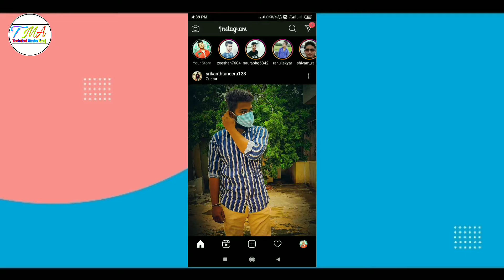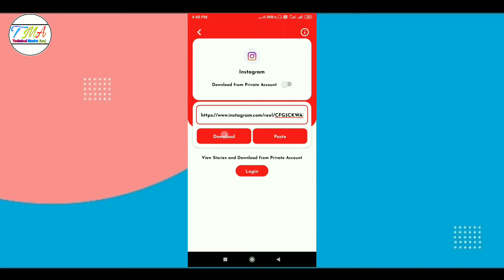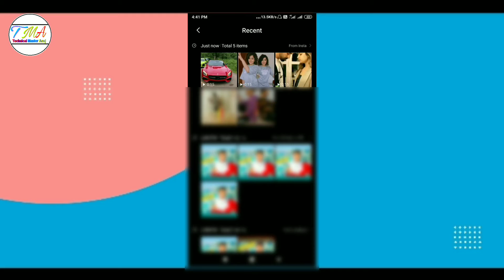instagram se video whatsapp status kaise lagaye |insta real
instagram se video whatsapp status kaise lagaye | status Instagram |insta real

instagram real video
instagram real video save kaise karen
instagram reel video
WhatsApp status me Instagram real video kaise lagaye
Instagram rael video WhatsApp status me kaise lagaen
WhatsApp status
how to add Instagram rael video in WhatsApp status
instagram real videos
instagram reels video save to gallery
instagram real video kaise save kare
instagram reel video not working
instagram reels video editing
instagram reel video download kaise
kare